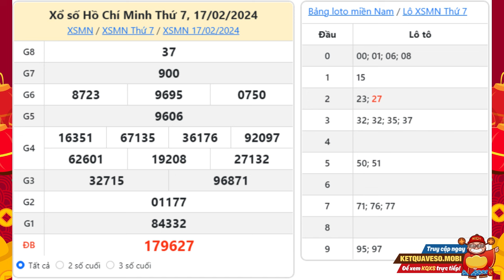Xổ số Thành Phố - Xổ số Hồ Chí Minh ngày 17 Tháng 2 - XSHCM – SXHCM - XSTP hôm nay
Xổ số Thành Phố - Xổ số Hồ Chí Minh ngày 17 tháng 2 năm 2024 - XSHCM - SXHCM - XSTP - XSTPHCM hôm nay

👉 Xổ số Hồ Chí Minh hôm nay Thứ 7

Xổ số Hồ Chí Minh ngày 17 tháng 2 Thứ 7

KQXSHCM - XSKTHCM - SXTP - Kết quả xổ số thành phố Hồ Chí Minh Thứ 7

XSHCM - Xổ số đài thành phố Hồ chí Minh (XSTPHCM) mở thưởng 16h15 Thứ 7 và Thứ 7 hàng tuần và được tường thuật trực tiếp tại trường quay Công ty xổ số kiến thiết thành phố nhanh nhất, chính xác nhất trên Xoso.mobi.

Tại website KQXS quí độc giả có thể xem bảng kết quả xổ số thành phố Sài Gòn mới nhất chiều tối hôm nay (bữa nay), hôm qua, tuần này, mấy tuần trước (tuần rồi) thống kê đầu đuôi, và Dự đoán kết quả xổ số Hồ Chí Minh

Tuy nhiên, trong quá trình dò kết quả vé số đài thành phố Hồ Chí Minh nói riêng và các tỉnh miền nam nói chung tại XSMN, các bạn không tìm thấy trên Xoso.mobi, có thể do một số nguyên nhân sau:

-         Chưa có kết quả xổ số TPHCM. (Thời gian mở thưởng: 17h15’)
-         Đài Hồ Chí Minh không mở thưởng.

Cú pháp tìm kiếm: xổ số hồ chí minh ngày 17 Tháng 2,xổ số thành phố, xổ số hồ chí minh, xổ số thành phố hồ chí minh, sxtp, xstp, xổ số thành phố HCM hôm nay, xshcm hom nay, xshcm, sxhcm,xstphcm hom nay, xổ số thành phố hồ chí minh ngày 17 Tháng 2, xo so ho chi minh, xổ số thành phố hồ chí minh hôm nay, xs tp, xstphcm, xổ số hồ chí minh hôm nay, xổ số thành phố hồ chí minh Thứ 7, xổ số miền nam,xstp, xshcm 17/2, sxhcm 17/2, Xổ số Hồ Chí Minh 17/2/2024, kqxhcm, kqxstp, xshcm 17/2, sxhcm 17/2